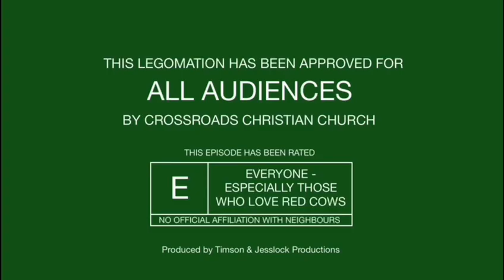Numbers Week 5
Get ready for an extraordinary journey through the ancient pages of the Old Testament's Book of Numbers like you've never experienced before! In this captivating retelling, the iconic Lego figures come to life, transforming biblical stories into a vibrant and accessible adventure for children. Witness Moses leading the Israelites through the wilderness, guided by a pillar of cloud during the day and a pillar of fire by night, all carefully crafted with colorful Lego bricks. Delve into the tales of the twelve spies sent to explore the Promised Land, fearlessly braving giant Lego-built fortifications and bringing back colossal fruits as evidence of the land's abundance. Feel the awe as the Lego figures assemble the Ark of the Covenant, intricately built with miniature Lego parts, creating a powerful symbol of God's presence among His people. With the imaginative power of Lego, children and adults alike will embark on an unforgettable visual journey through the Book of Numbers, fostering a love for biblical stories and sparking their curiosity about ancient history.